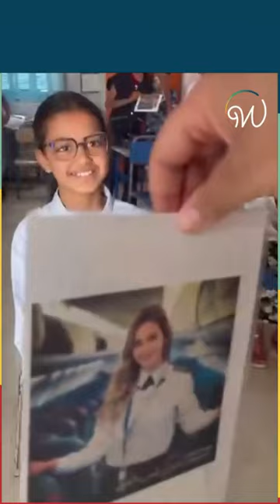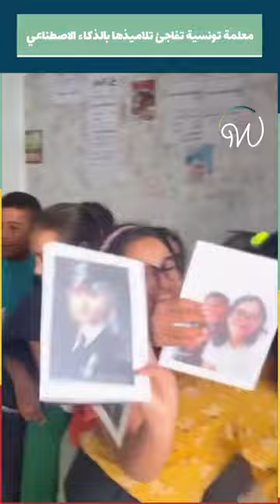معلمة تونسية تفاجئ تلاميذها بالذكاء الاصطناعي 🥹🇹🇳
معلمة تونسية تفاجئ تلاميذها بالذكاء الاصطناعي ورد فعلهم لطيف جداً 🥹🇹🇳